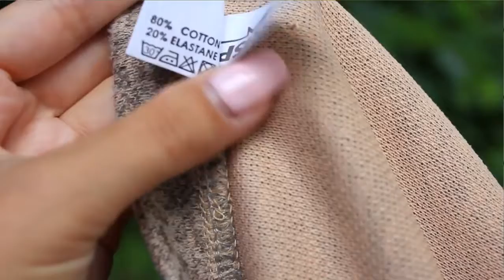HAUL ● Удачный заказ одежды на ЛЕТО ● С сайта Issa Plus